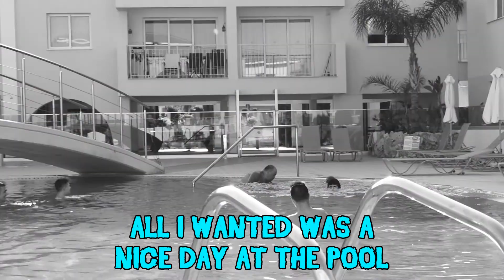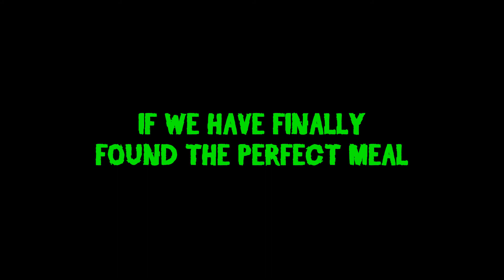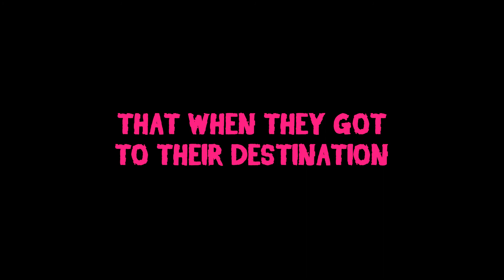SUMMER VACATION WITH THE GANG!!!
Wazzup Sparrows? Did you tell you friends about this underrated channel yet? What are you waiting for?
Make sure to leave a like because it really does help us out!! xxx
Why are we still here?. Just to suffer?